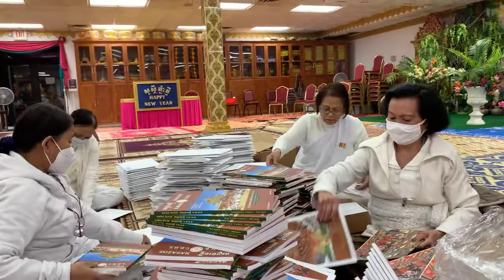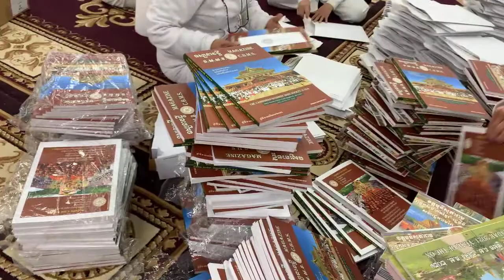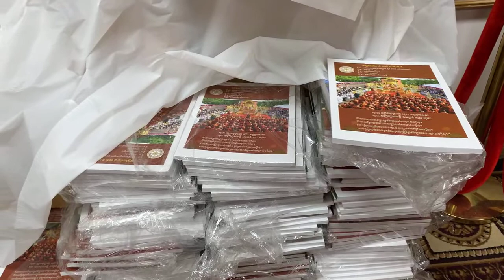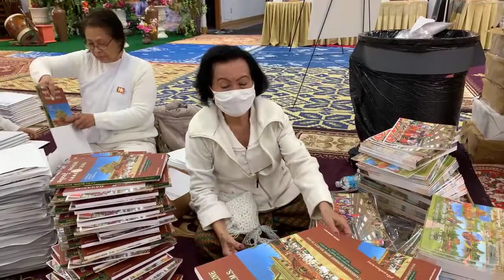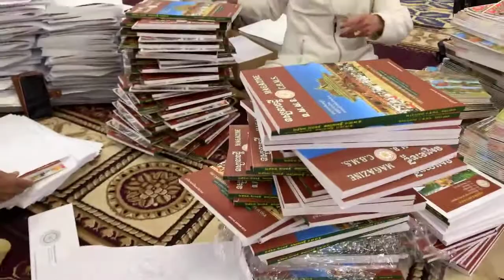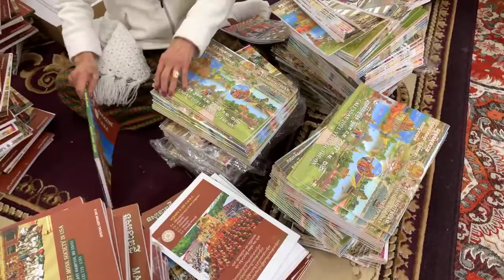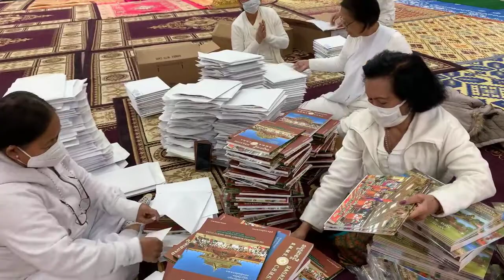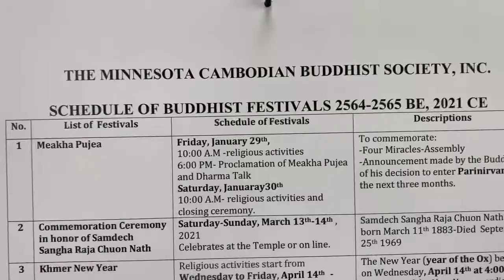Activities of volunteers mailing magazines to Khmer communities